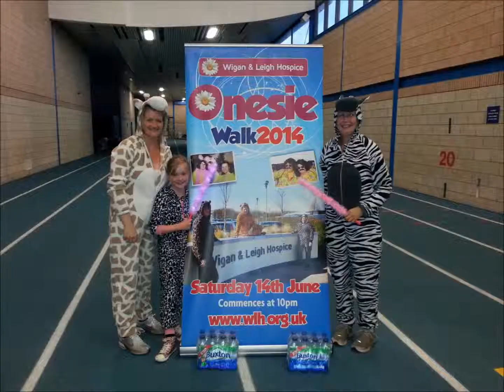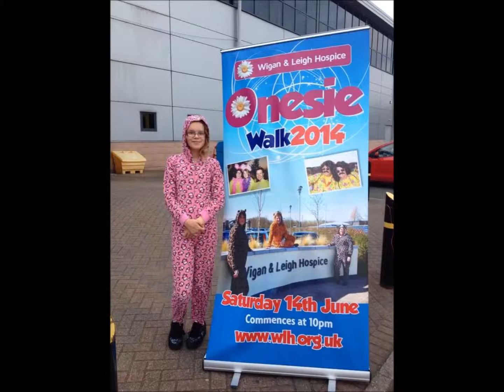Wigan and Leigh Hospice Onesie Walk!